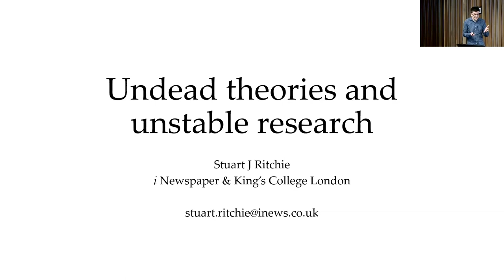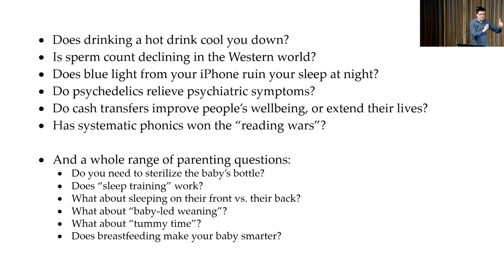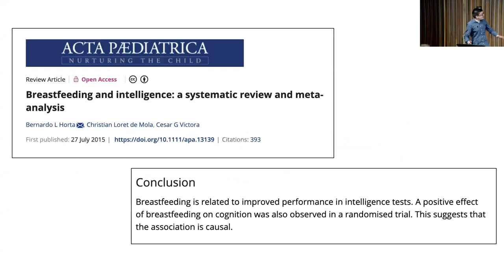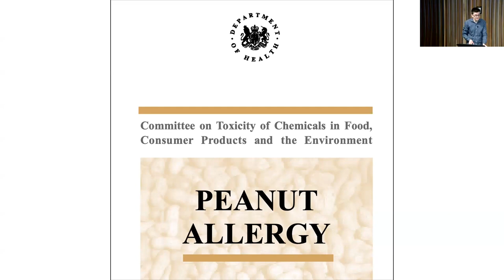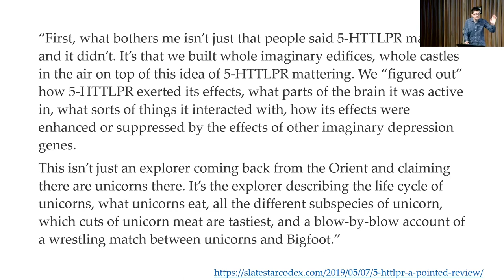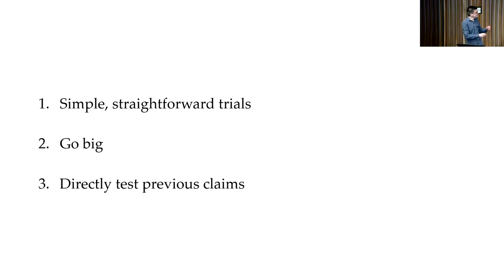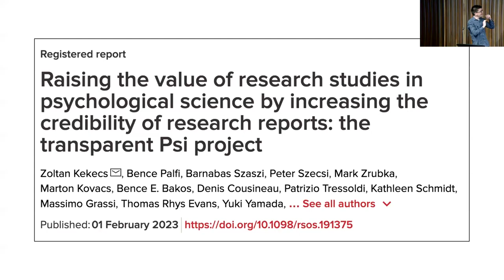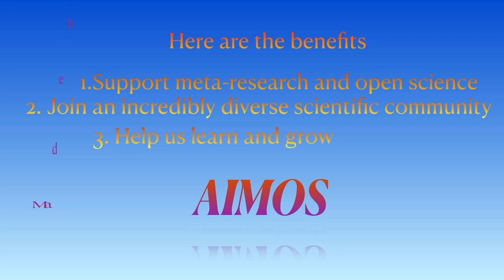Stuart Ritchie, Undead theories and unstable science, AIMOS2023 plenary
Scientific research is built on the idea that evidence can clinch a question. Evidence can, in theory, support or falsify any of our ideas. But when reading the scientific literature, one finds numerous examples of questions, often important ones, that only appear to have been addressed with evidence: upon closer inspection, the studies are so low in quality, so misconceived in their design, or so outweighed by unpublished research that they provide no reliable answers whatsoever. Some authors have argued that this leaves us with a ““vast graveyard of undead theories”” - scientific ideas that remain popular, but which are impervious to falsification because of our aversion to publishing high-quality, definitive studies. Conversely, though, others have noted that the poor quality of much of the scientific literature makes it unstable and vulnerable to the sudden, drastic falsification of ideas. This includes the idea of a ““medical reversal”“, where the consensus on a clinical treatment rapidly flips upon the publication of a study that’s much better than anything published previously. Are these ideas in conflict? In this talk I’ll discuss the many problems that arise from the proliferation of low-quality studies, and suggest ways that meta-science and open science could help us exorcise our undead theories and build a literature we can rely on.

Chair: Alex Holcombe